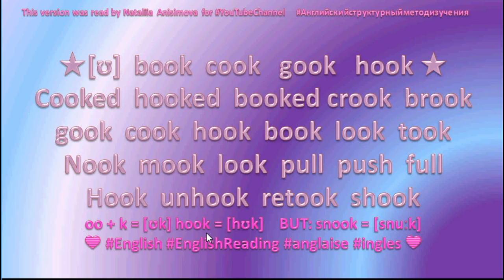⭐💙English Reading ⭐💙64 hook unhook hooked